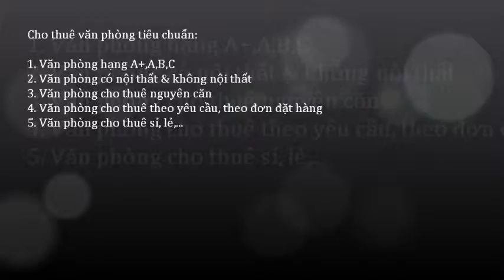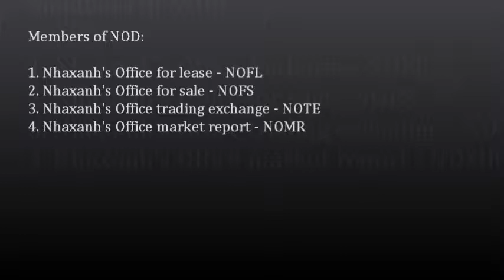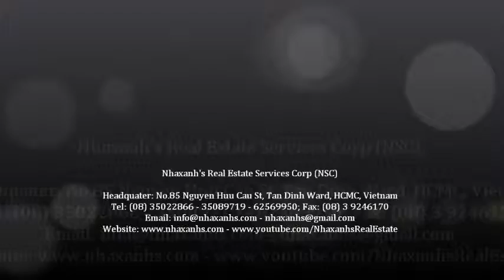Khuyến mãi tại Nhaxanh's Office Center; 0917936444 - 0919532444 -- 0917283444